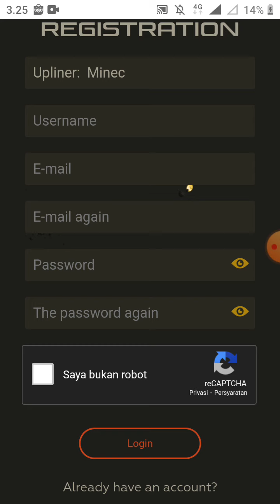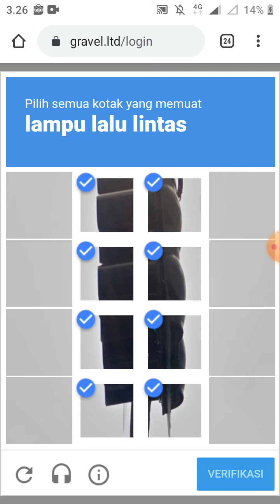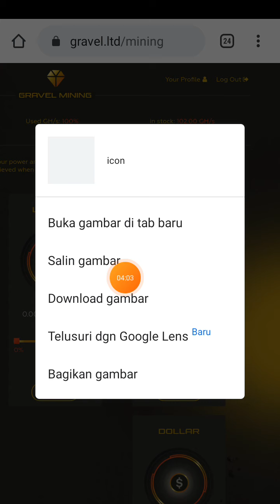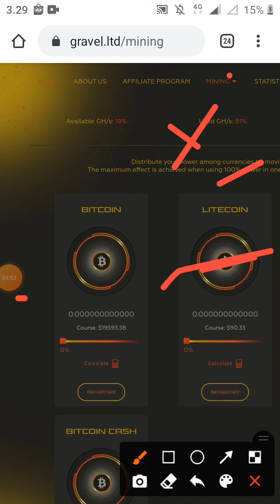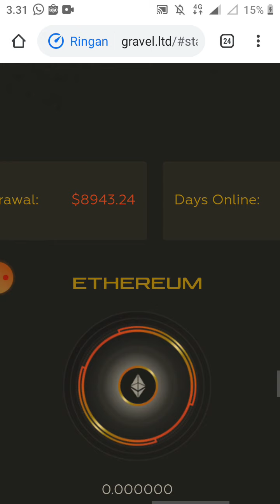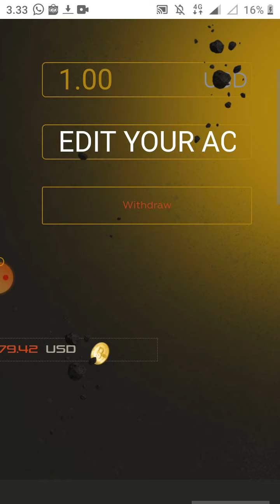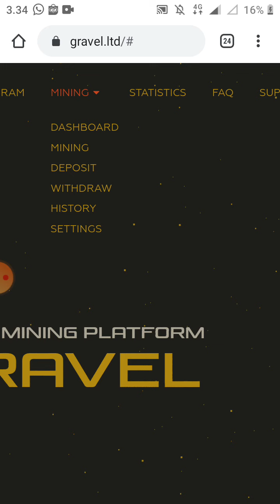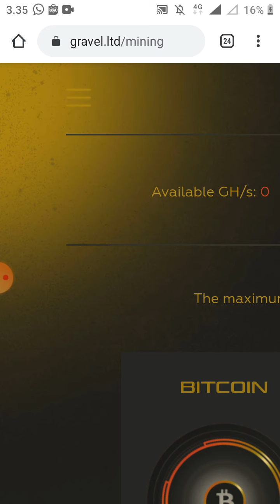situs mining penghasil uang. gravel. login tinggal ngopi. Coid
perlu di coba gaes bonus daptar 100gh,s. lumayan gaes. kalau mau cepat fropit depo y gaes. dan gunakan dana bebas y gaes. mungpung usia situs nya baru 7hari gassss.
link situs nya

gassss jgn kasih kendor